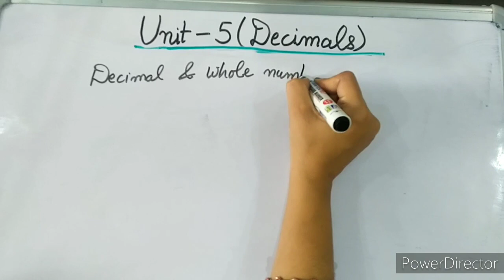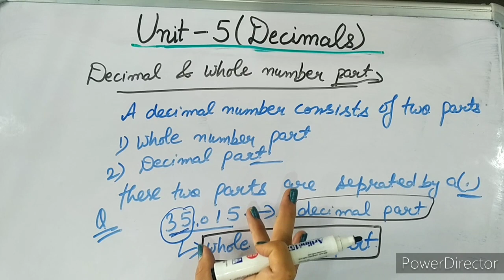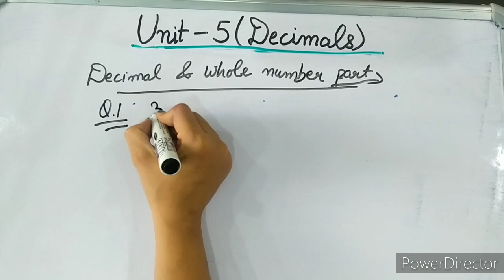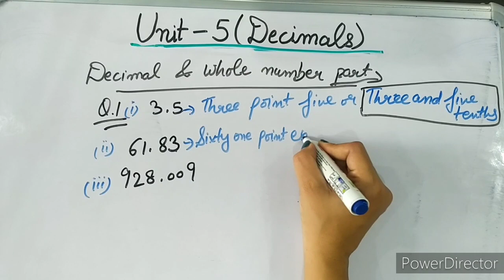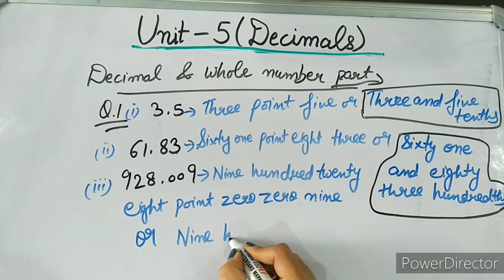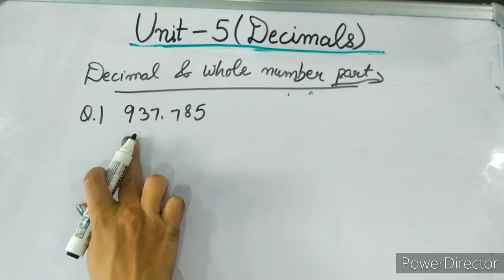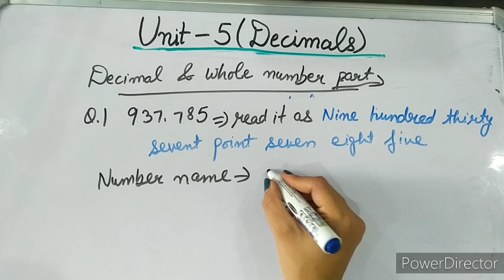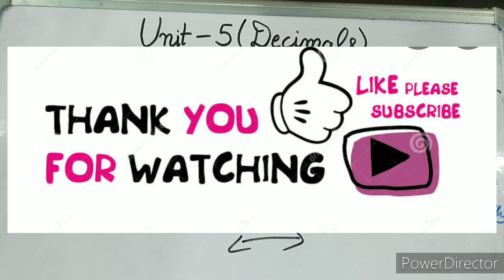Parts Of Decimal Number Decimals 5th Std#V 38